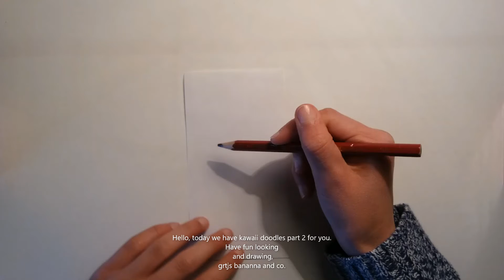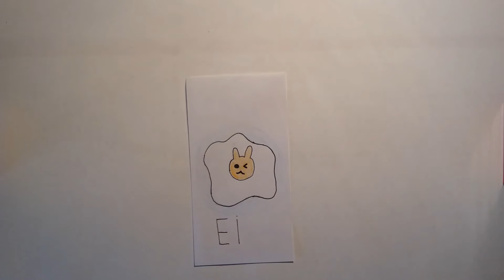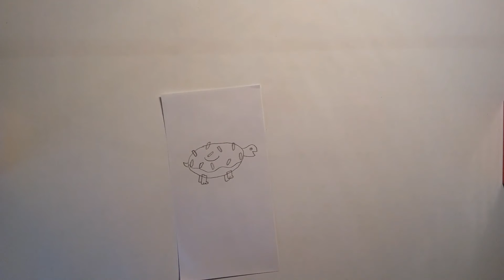How to draw kawaii doodles #2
-bananna-
Today I draw kawaii doodles!
It is very simple and very cute!
Link is below in the description!

level: easy
necessities: A white sheet of paper, a pencil,
colored pencils and possibly an eraser.

On this channel I make drawing and craft videos,
In the levels: easy - medium - difficult

Be sure to draw or craft,
but you can also enjoy!

Bananna.